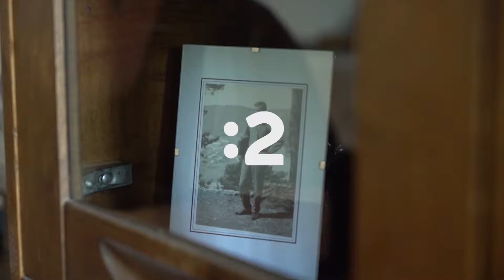Moja diagnóza (14.10.)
Príbeh jednej diagnózy a cesty k jej uzdraveniu. Téma: Personalizovná liečba v spinálnej chirurgii už v pondelok 14.10. o 20:10 na Dvojke.

Prednosta neurochirurgie Doc. Kolarovszký, PhD. v spolupráci s Technickou univerzitou v Košiciach a firmou Biomedical Engineering Košice úspešne využívajú 3D implantáty nielen v rámci rekonštrukčných operácií lebky, ku ktorým dochádza najmä po vážnych úrazoch hlavy, onkologických stavoch či stratových poraneniach. Nová metóda biomedicínskych náhrad priniesla posun aj v riešení kostných defektov, ktoré zasahujú do očnice alebo tváre, vtedy neurochirurgovia v Martine úzko spolupracuje s stomatochirurgmi. ako hovorí sám Doc. Kolarovszký: „toto je budúcnosť rekonštrukčnej medicíny nielen v neurochirurgii ale myslím si, že pribudnú ešte ďalšie iné časti tela, ktoré budeme vedieť nahradiť implantátom. Nie sme ďaleko od výroby náhrady celého tela stavca, na čom aktuálne intenzívne pracujeme. Najnovšie sa venujeme využitiu individualizovaných náhrad krčných medzistavcových platničiek vyrobených na mieru metódou 3D tlače pri operáciách degenerovanej krčnej chrbtice.